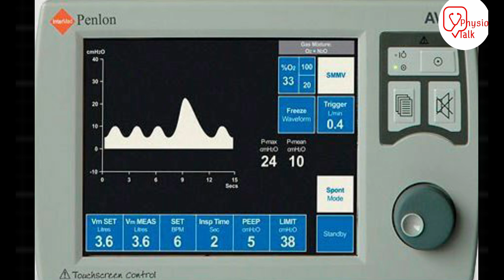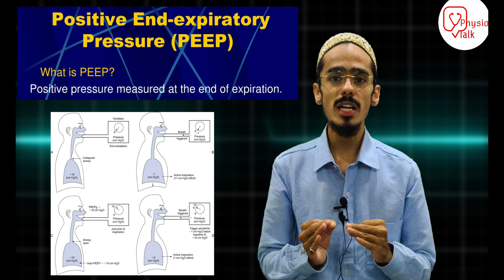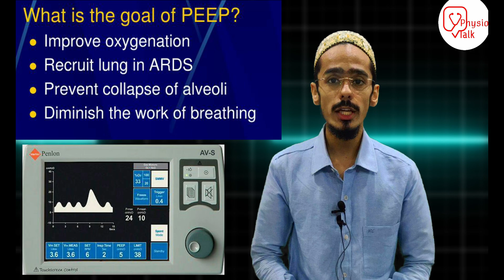ventilator peep meaning | PEEP Ventilator setting | positive expiratory end pressure (peep)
Physio talk important Links👇
Chapters
00:00 - what is peep in ventilator
00:32 - physio talk intro
00:40 - peep in ventilator
00:58 - peep meaning
01:19 - peep fullform
01:24 - ventilator peep explained
01:38 - goal of peep ventilation
02:20 - why  peep is important in mechanical ventilation
02:38 - peep indications
02:52 - conclusion/summary